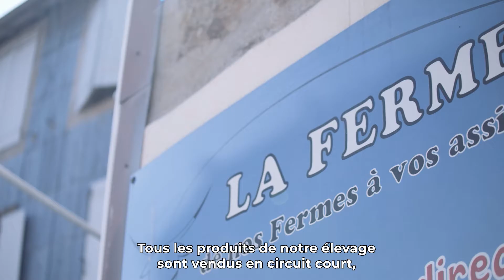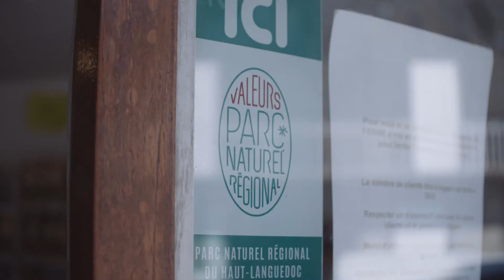Rencontrez Aurélien et Dorothée, la Ferme de Besses - Producteurs Valeurs Parc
Les entreprises engagées auprès des Valeurs Parc naturel régional du Haut-Languedoc, vous ouvrent leurs portes. Laissez-vous guider et venez-les rencontrer !